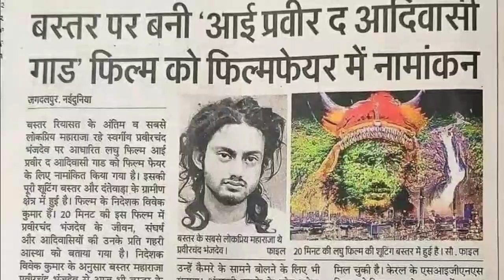Chhattisgarh में Adivasi के भगवान Bastar Rajput Maharaja Pravir Chandra Bhanj Deo Rajput